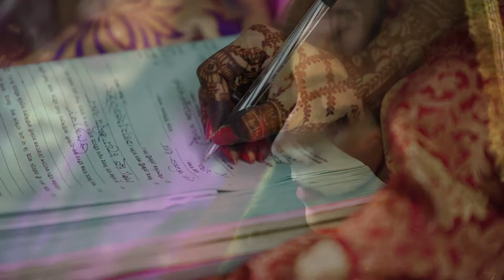Diva & Mahi Akhd Trailer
Photography & Videography by "Rifat Reza Photography And Cinematography"
Bridal Makeup by Bride
Bridal Hair by Zuri by Karishma Rahman
Bridal Saree: Mone Rekho Sarees
Venue: Rajshahi Parjatan Motel